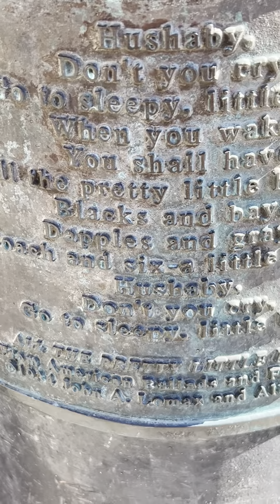All the Pretty Little Horses in Central Park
Public art in Central Park NYC